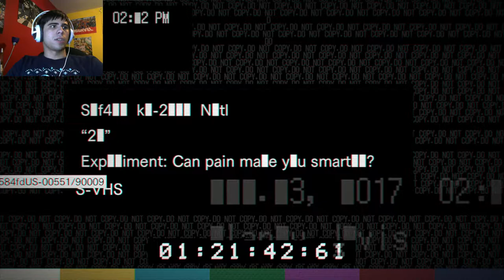FOREVER 21 | Resident Evil 7 - Part 22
This is one effed up game of blackjack. ENJOY!